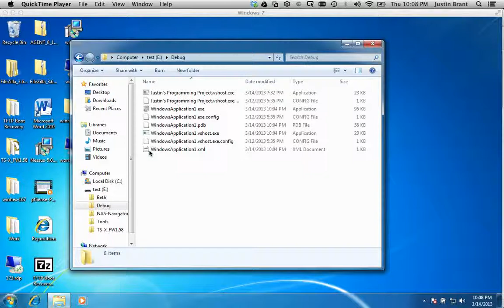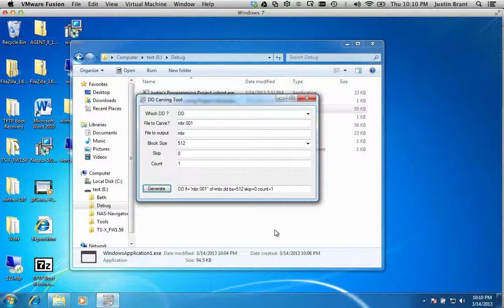DD Carving Program